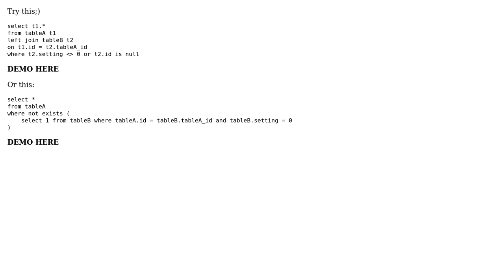Select from table A which does not exist in table B with condition in table B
With thanks & praise to God, and with thanks to the many people who have made this project possible! You are responsible for your own actions.